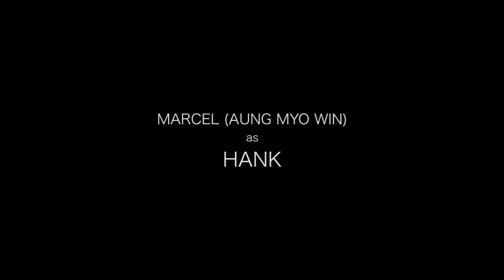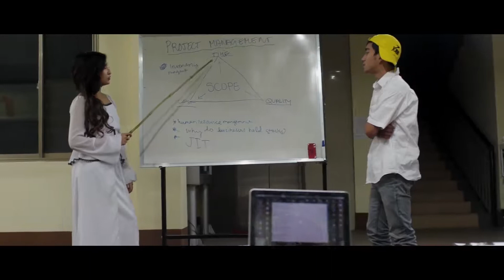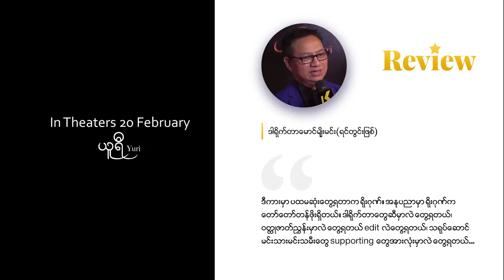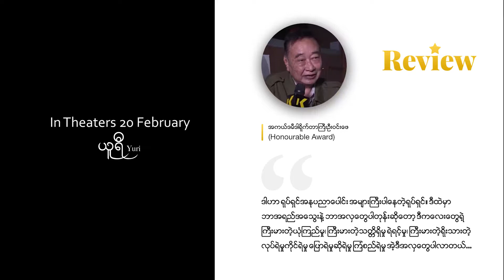Yuri Film - ယူရီ ရုပ်ရှင်ဇာတ်ကားကြီး (Official Trailer)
🖤 Yuri-ယူရီ ရုပ်ရှင်ဇာတ်ကားကြီး Official Trailer 🖤

ကျိန်စာမိနေတဲ့ဝိညာဉ်မလေး "Yuri"

ကြောင်တောင်တောင်နိုင်ပြီး
စာမေးပွဲတွေခဏခဏကျနေတဲ့ကောင်လေး "Hank"

စုန်းအတတ်ပညာရှိတယ်လို့ ယူဆခံရပြီး တစ်ကျောင်းလုံးရဲ့ ဝိုင်းပယ်ခြင်းကိုခံထားရတဲ့ကျောင်းသူ ပြီးတော့ ယူရီရဲ့ တစ်ဦးတည်းသောသူငယ်ချင်းလေး "Jennifer"

ကျောင်းတစ်ကျောင်းလုံးရဲ့ Queen "Evelyn"

စာအရမ်းတော်ပြီး မိမိကိုယ်မိမိ ပျိုတိုင်းကြိုက်တဲ့ နှင်းဆီခိုင်လို့ ထင်နေတဲ့ စီနီယာကျောင်းသားဟောင်း "Andrew"

ပြီးတော့သူတို့တွေဘာတွေဆက်ဖြစ်ကြမလဲ???

ယူရီရုပ်ရှင်ဇာတ်ကားကြီး ဖေဖော်ဝါရီလ(၂၀)ရက်နေ့မှစပြီး မြန်မာတစ်နိုင်ငံလုံးရှိ မင်္ဂလာအဆင့်မြင့်ရုပ်ရှင်ရုံကြီးများတွင် ရုံတင်ပြီ...